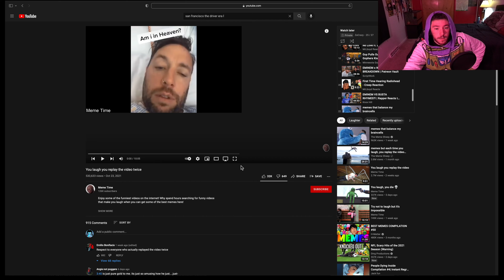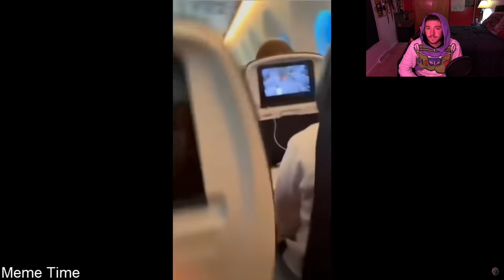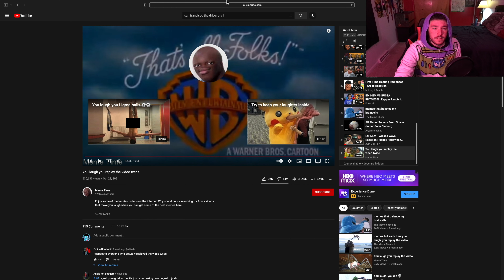You Laugh, You Replay The Video Twice Reaction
That's It In The Title. You Laugh, You Re Watch The Video